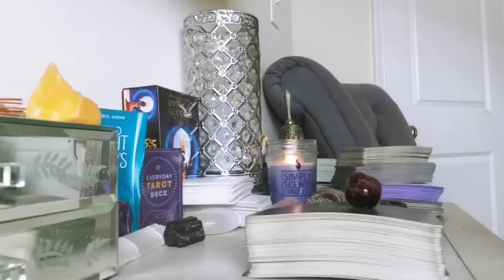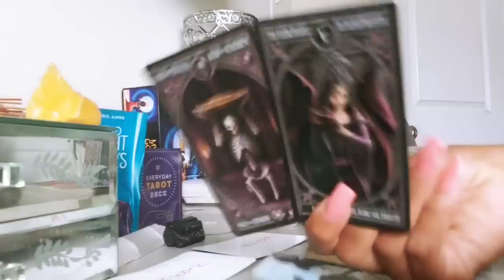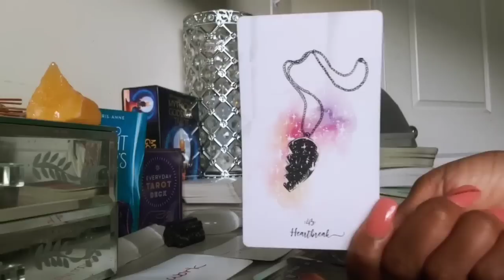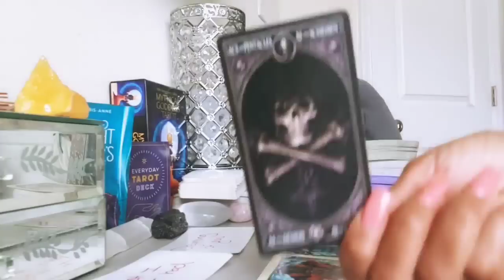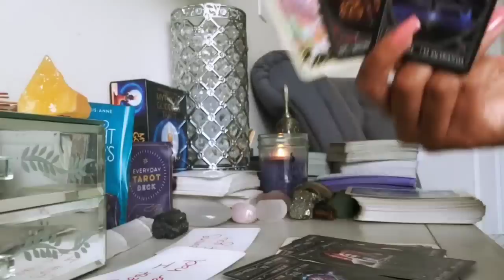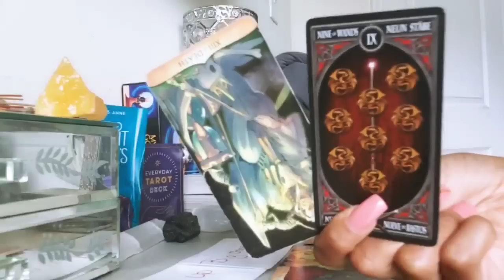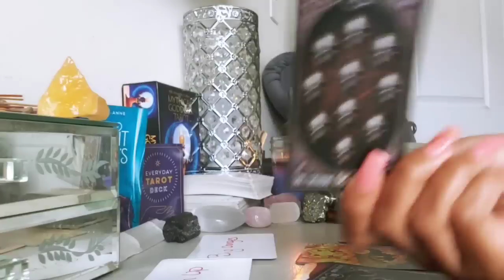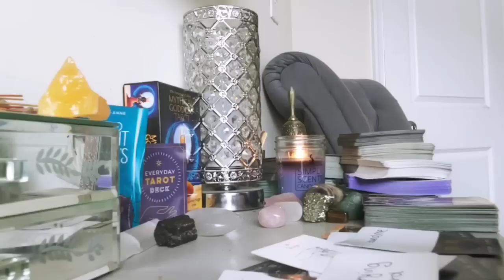PICK - A - CARD WHAT ARE THEIR TRUE INTENTIONS WITH YOU?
~Sun~

My birth chart is as follows:
Capricorn Moon
Virgo Venus

CARD PICK - 00:00
GROUP 1 - 00:11
GROUP 2 - 42:17
GROUP 3 - 1:19:21